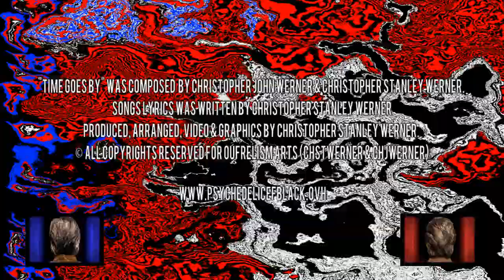Psychedelic eF Black - Time Goes By /single/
Psychedelic eF-Black - Time Goes By (23rd June 2023) /single/.

The song is from the B-side of the single Hope Is A River/Time Goes By.

Oufrelism is everywhere!!!

Song composed by:
Christopher John Werner -  electric guitar, acoustic guitar, sounds effects
Christopher Stanley Werner - lead vocal, drums, organs, bass, sounds effects

Lyrics by:
Christopher Stanley Werner

Produced, arranged, video & graphic design by Christopher Stanley Werner

Music genre:
Oufrelism Rock

Publisher Oufrelism Arts (ChStWerner & ChJWerner)
All copyrights reserved for Oufrelism Arts (ChStWerner & ChJWerner)